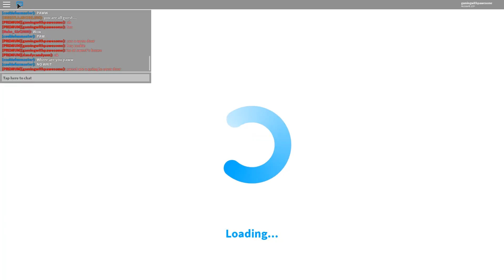TOO MANY PARTIES!! ROBLOX WELCOME TO BLOXBURG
EVERYONE KEEPS THROWING A PARTY!!!

❤️️ Roblox Username - Follow Me @gamingwithpawesome! ❤️️

All games are family friendly for all! Stay pawesome everyone!